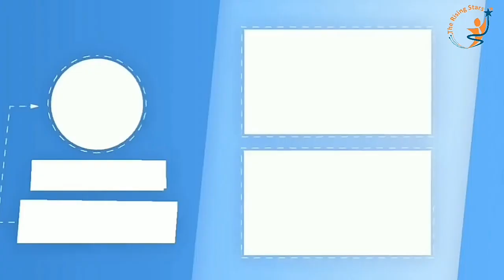Kesari Review Marathi Movie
Kesari Marathi Movie
Review by : Pops Views
The Rising Stars Film Production